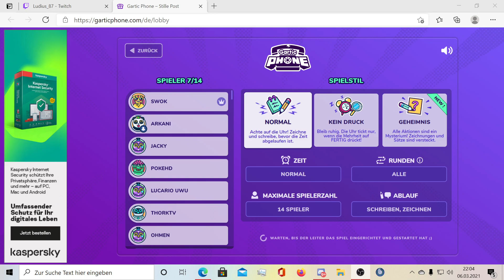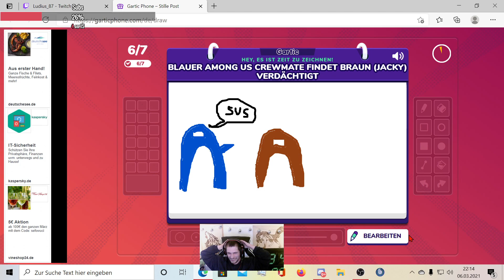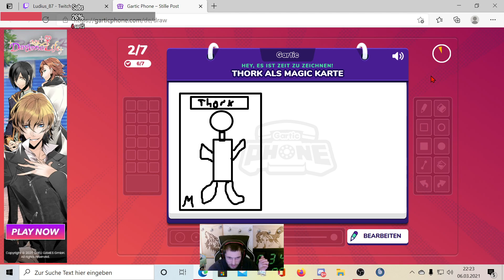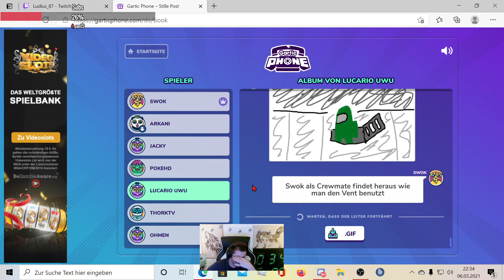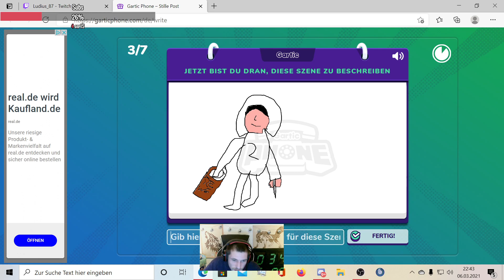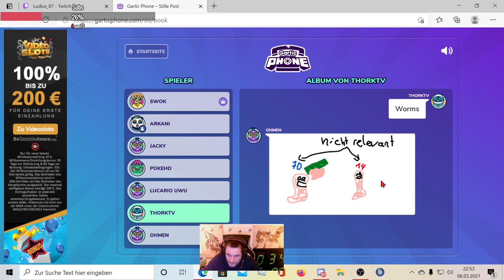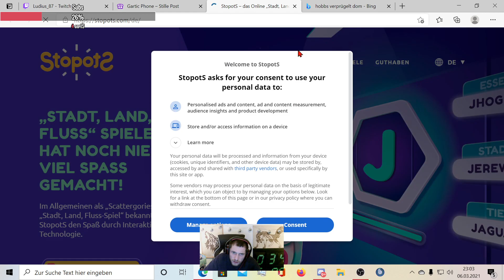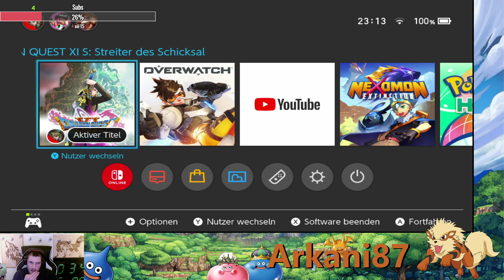(PC/GER/FSK 18)Erst Among Us